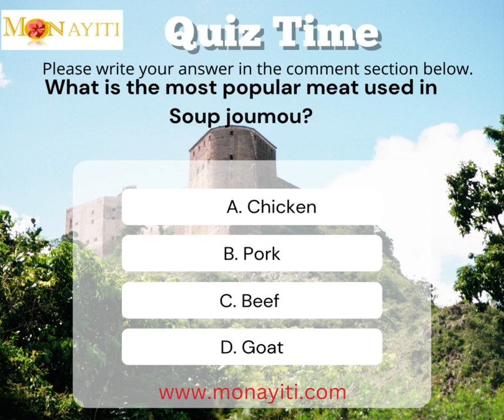What is the most popular meat used in soup joumou?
This video will tell you the answer based on the most commonly used ingredient in soup joumou.